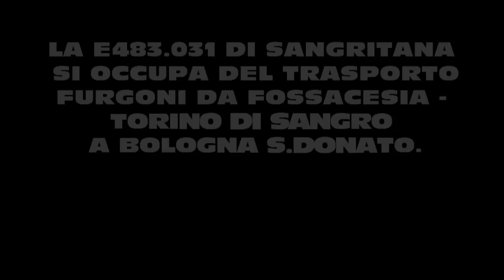E483.031 SANGRITANA con il MRS Fossacesia Torino di Sangro - Bologna S.Donato - Transito ad ANCONA.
TI ASPETTIAMO!

Breve ripresa del merci rapido speciale di Sangritana da Fossacesia Torino di Sangro a Bologna S.Donato. Il treno, che come di consueto si occupa del trasporto di furgoni Fiat, nel video è ripreso in transito alla stazione di Ancona, assegnato alla E483.031. Buona visione!

ENGLISH:
Short movie of Sangritana special freight train from Fossacesia Torino di Sangro to Bologna S.Donato. The train as usual carries lots of Fiat vans. In the movie is in transit at Ancona station with E483.031 locomotive at the head. Enjoy!